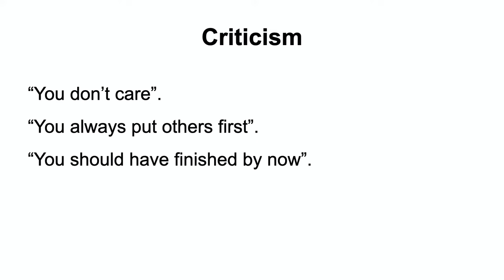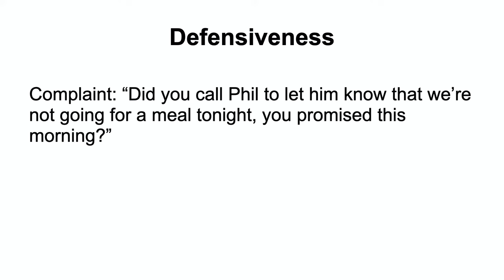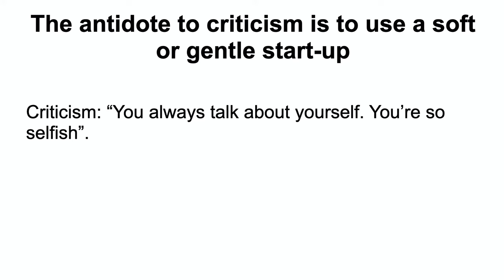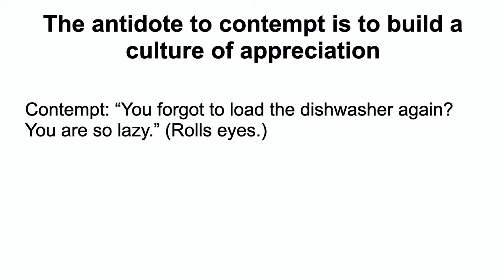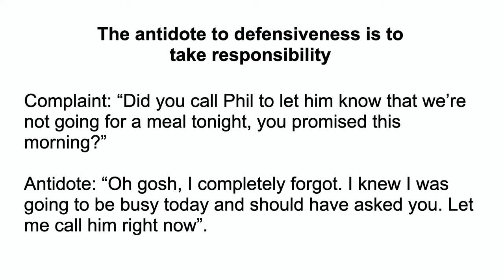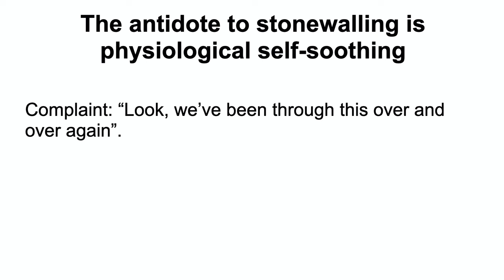John Gottman's Four Horsemen and Antidotes: Couple Counselling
In this video I discuss Dr John Gottman’s Four Horsemen of the Apocalypse and their antidotes. The Four Horsemen of the Apocalypse is actually a metaphor depicting the end of times. Gottman use this metaphor to describe communication styles that can predict the end of a relationship. John Gottan is an American psychological researcher and therapist. He is known for his work on relationship analysis through scientific direct observations, many of which were published in peer-reviewed journals.  Gottman can predict relationship failure with over 90% accuracy and has researched relationships for over 40 years.

🔵 VIDEO TIMINGS

0:00  Introduction
0:54  Criticism
2:03  Contempt
3:18  Defensiveness
4:12  Stonewalling
5:25  Introducing the antidotes
6:14  The antidote to criticism
6:59  The antidote to contempt
7:45  The antidote to defensiveness
8:17  The antidote to stonewalling
9:51  Summary

🔵 HORSEMEN ONE: CRITICISM

The first and most common horsemen is criticism. Being critical is often the expression of pent-up, unresolved anger. Criticism is different from a complaint. A complaint focusses a specific issue, but criticism is an attack on your partner’s personality or character. Criticism often starts with the word ‘You’. Criticisms also tend to be generalisations as you’ll frequently hear phrases such as “You never” or “You always”.  Criticism can have devastating effects because it makes the victim feel attacked, rejected and hurt. The problem with criticism is that, when it becomes prevalent it actually opens the door for the other horsemen. The antidote for criticism is to use a soft or gentle start-up. Avoid using ‘you’ statements such as “you did …” which feel like an attack and indicate blame, and instead talk about your feelings using “I” statements and express what you need in a positive way.

🔵 HORSEMEN TWO: CONTEMPT

When we communicate with contempt we we treat others with disrespect, call them names, throw insults and use body language such as eye-rolling and sneering. With this horsemen you’re basically throwing insults into the heart of your partners sense of self and when we communicate in this way the person on the receiving end is made to feel worthless. According to Gottman, contempt is the single greatest predictor of a relationship breakdown. He has even referred to contempt as sulphuric acid for love as its the most destructive of the four horsemen. The antidote to contempt is to build a culture of appreciation and respect in your relationship, and there are a few ways to do that such as expressing appreciation, gratitude, affection, and respect for your partner.

🔵 HORSEMEN THREE: DEFENSIVENESS

The third horseman is defensiveness which is typically a response to criticism or contempt. The fact that defensiveness is an understandable reaction to criticism or contempt is one reason it’s so destructive. But defensiveness tends to escalate a conflict rather than resolve it. The Antidote to Defensiveness: Take Responsibility even if only for part of the conflict.

🔵 HORSEMEN FOUR: STONEWALLING

Stonewalling occurs when the listener withdraws from the interaction, they shut down and stop talking. Metaphorically they are building a wall between them and their partner. Stonewalling is a result of feeling physiologically flooded so when we stonewall, we’re not in a  physiological state where we can discuss things rationally.  The antidote to stonewalling is to practice physiological self-soothing, and the first step of self-soothing is to stop the discussion. Break for least twenty minutes because it will take that long before your body physiologically calms down. Spend your time doing something self-soothing such as listening to music, playing a video game, going for a small walk or reading.  It doesn’t really matter what you do, as long as you find it soothing.

🔵 ABOUT TERESA LEWIS

Teresa Lewis is the founder and Director of Lewis Psychology and a Senior Accredited psychotherapist with the British Association for Counselling and Psychotherapy (MBACP Snr. Accred). Qualified in 1995, Teresa has been providing counselling and psychotherapy treatment for nearly 30 years. Teresa holds a masters degree in counselling and psychotherapy and is a qualified EMDR Practitioner having completed training accredited with EMDR Europe. Teresa is also a qualified adult educator and an accredited Mindfulness teacher  As a recognised expert in her field Teresa is frequently asked to conduct editorial reviews and endorse counselling and psychotherapy books for international publishing houses.